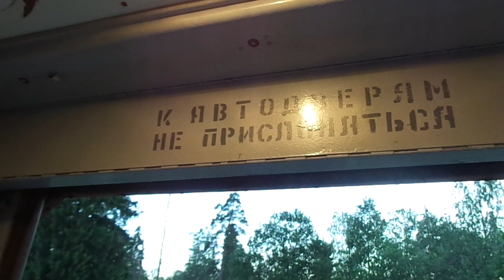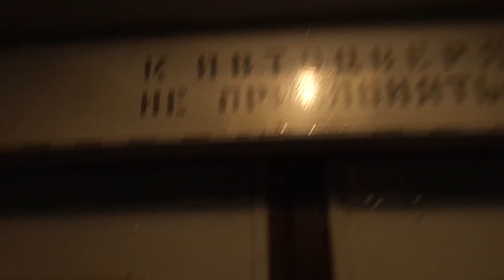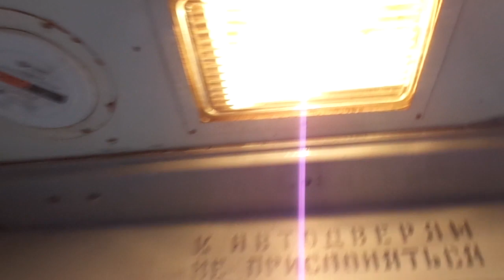Электропоезд СПб и Ленобласти 9-10: ЭТ2М 084 напр. СПб - Сиверская (15.06.19)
Электропоезд ЭТ2М 084, следующий по направлению СПб-Балтийский - Сиверская.
Видео снято от ст. Карташевская до ст. Сиверская.
Дата съемки: 15 июня, 2019 в 21:42.